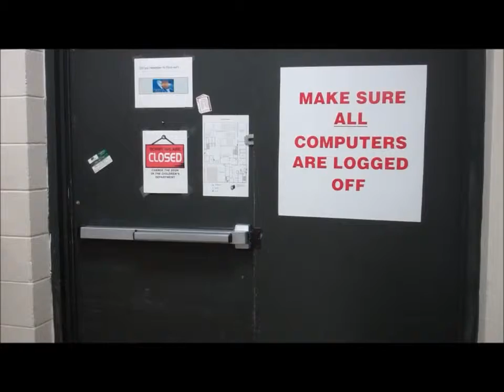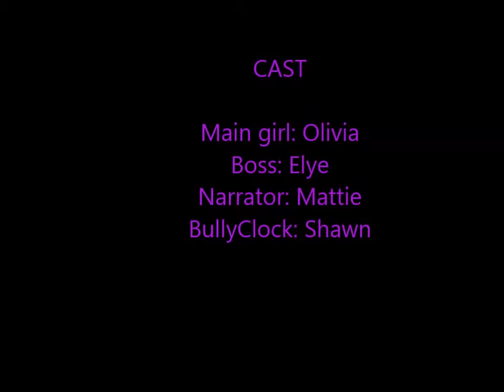The Bully Clock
Video from digital video camp.  Campers were challenged to come up with a video that uses the elements of bullying.  Their idea, an infomercial featuring a unique alarm clock.